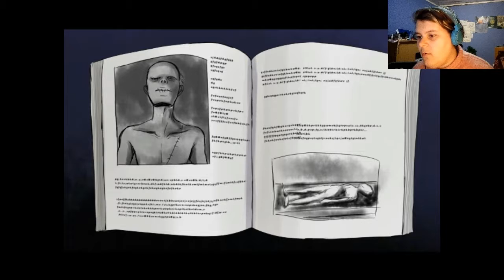I DON`T LIKE THIS Mad Father #2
Today I reunited a family,

And went into the basement where some crazy stuff happened..

So crazy daddy is experimenting on people and possibly animals

That is not good.

And he cheated on his wife

ALSO not good.